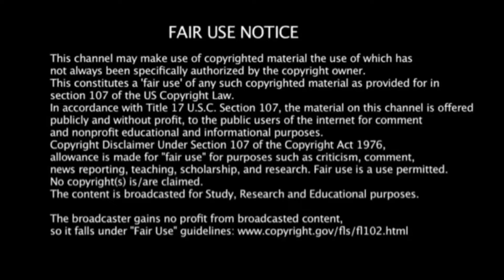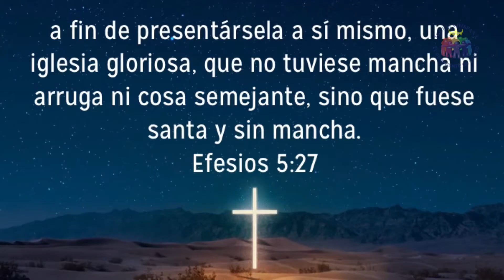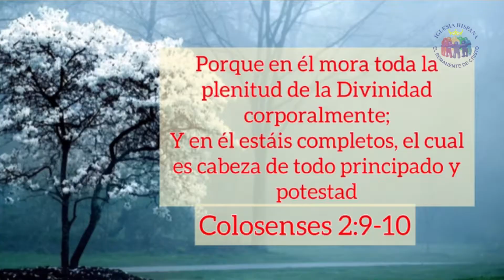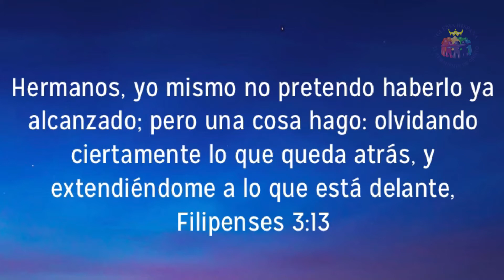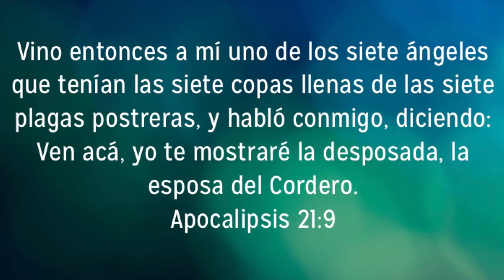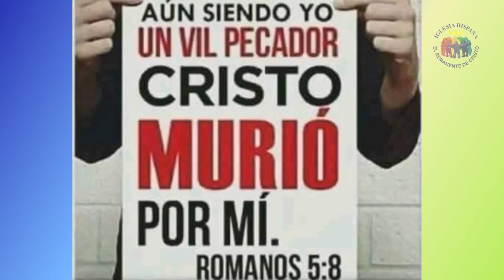Que significa: Una IGLESIA sin MANCHA Y SIN ARRUGA o Cosa Semejante en el Cafetín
Este tema es muy importante ya que la mayoría de las personas saben lo que son manchas pero no saben lo que es SIN ARRUGAS ,quédense hasta el final del vídeo y compartan estas palabra y atesórenla en sus corazones 💕 estás enseñanzas es a través de la Palabra Profética (La Biblia) con el. Rev.Carlos Redimín kftin apologeticos . Pasa la voz Dios te bendiga 🙏